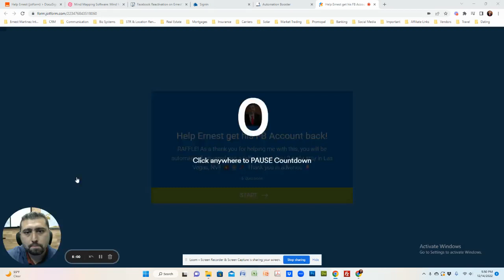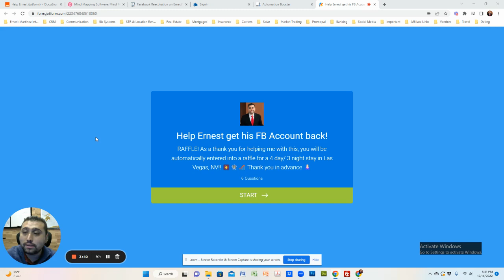Help me get my Facebook Account back! It was Hacked and Deactivated Wrongfully by Meta Inc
I NEED YOUR HELP! My facebook account was hacked & deactivated. I have a video that shows exactly what happened on youtube; But here's what I need.

2) Once you fill out the form, it will send you a ✍🏻DocuSign to your email for you to sign. It’s basically a letter from you asking Facebook to reactivate my account.

3) I will be printing them out and mailing it to facebook corporate. So it helps to show real friends that want me back in the community

RAFFLE!
As a thank you for helping me with this, you will be automatically entered into a raffle for a 4 day/ 3 night stay in Las Vegas, NV!! 🎆🎡🎢 Thank you in advance 🙏🏻

Your Friend,
Ernest Martinez